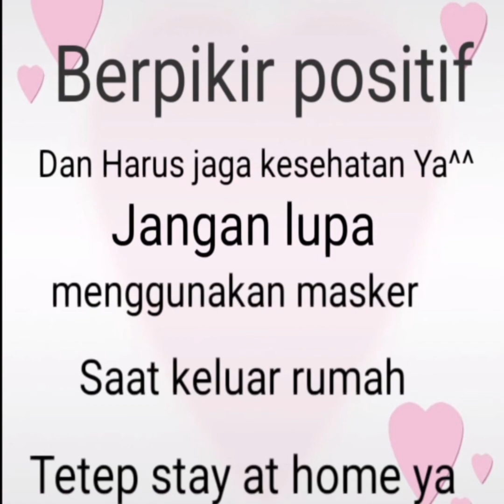Cek lokasi, hiburan dan menikmati pemandangan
Konten semuanya masuk aja biar rame gitu
Tidak menyakut siapapun tempat dan segala seuatunya aman